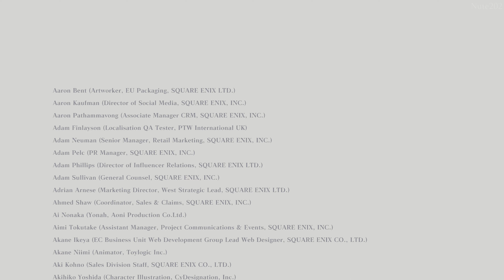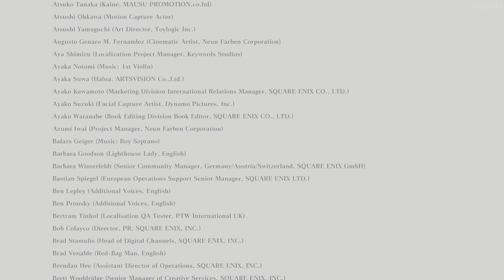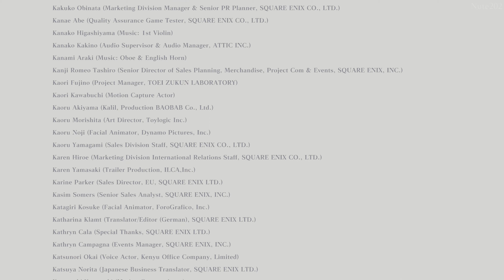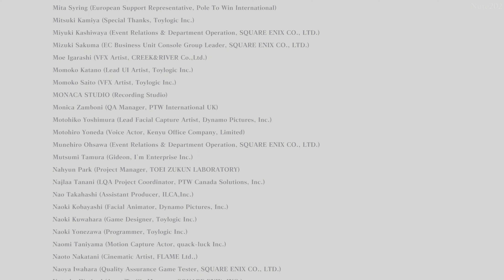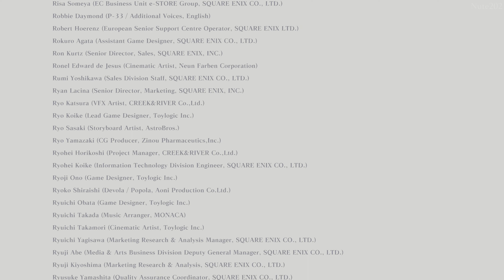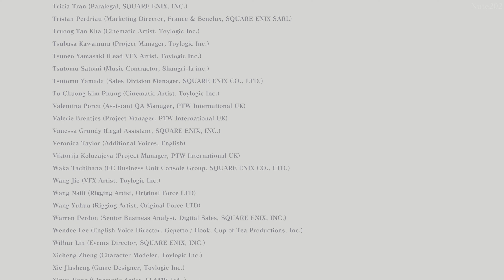NieR Replicant | Shade Kaine Boss Fight [2nd Encounter] (Route C Ending)